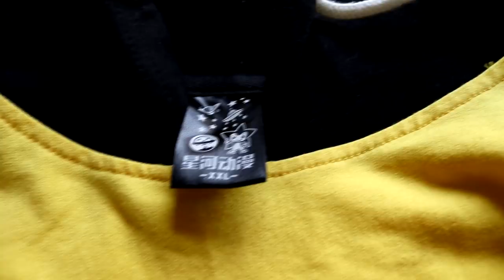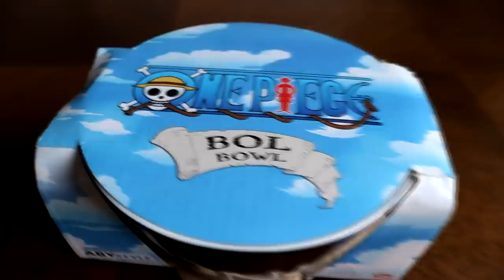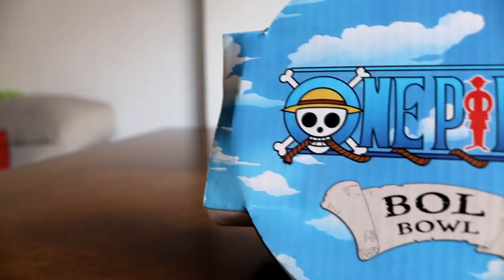¡MIS COSAS DE ONE PIECE #2! - ONEPIECE - LUFFY NO MI